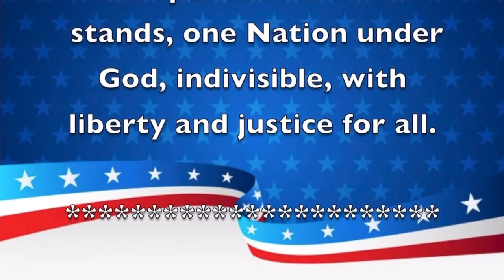Morning Announcements May 21, 2020